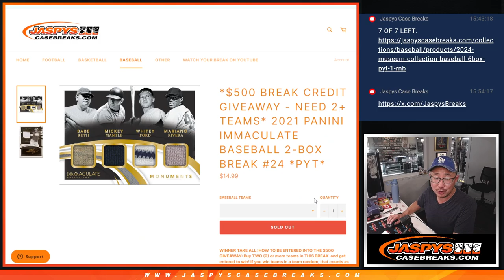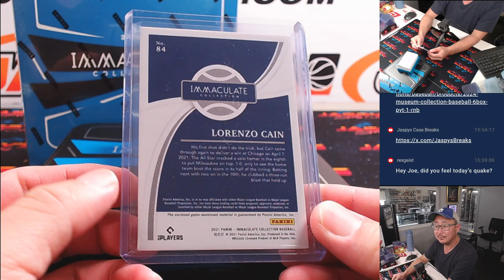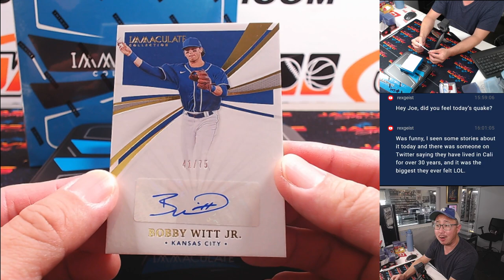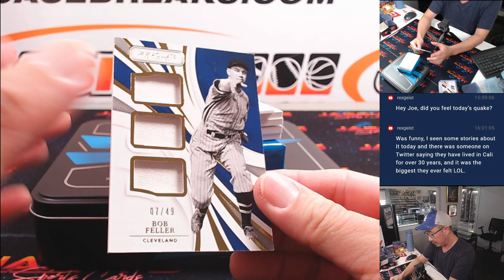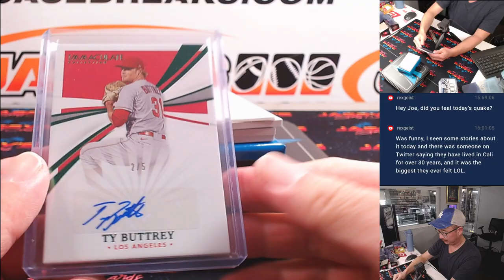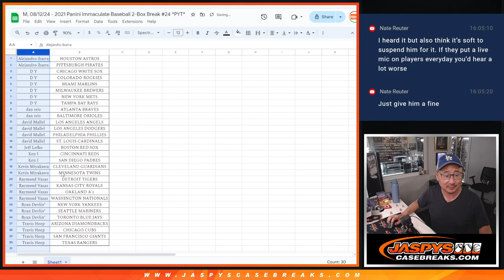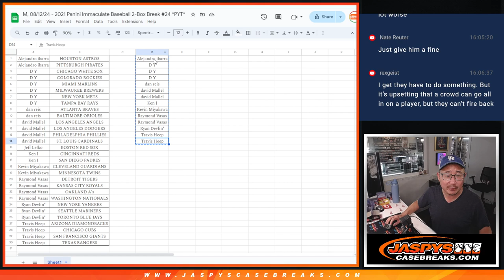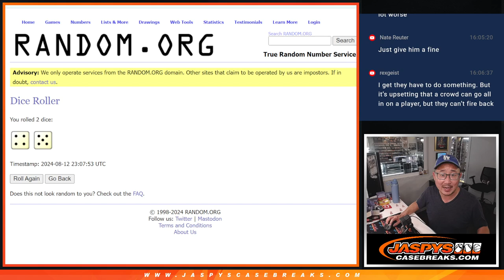M, 08/12/24 - 2021 Panini Immaculate Baseball 2-Box Break #24 *PYT*